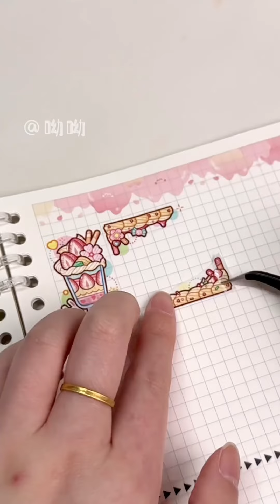✨怎麼又有這麼好看的貼紙呀｜沉浸式手帳分享 給你看看我的手帳